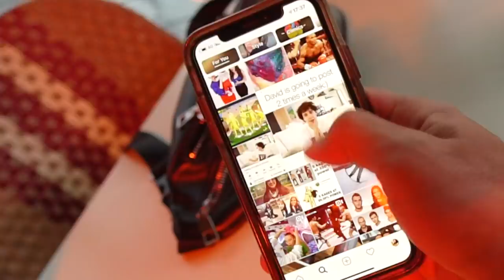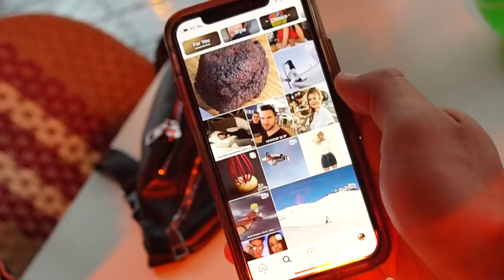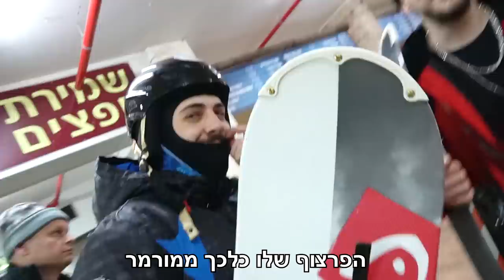סנובורד בפעם הראשונה שלו!